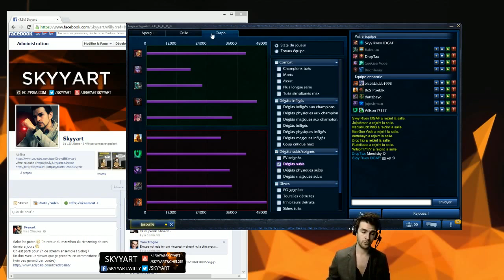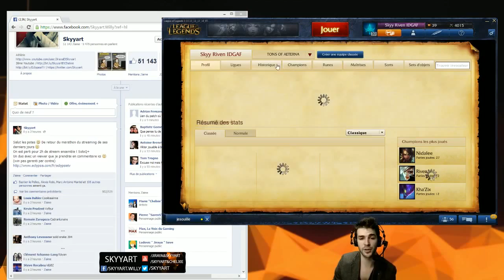Katarina Mid LoL- DuoQ avec Viewer - Gameplay Commenté Gold Skyyart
LoL - Katarina FR - J'invite un viewer via mon facebook pour DuoQ

Vidéo Youtube sur League Of Legends par Skyyart (pas Skyart =D)